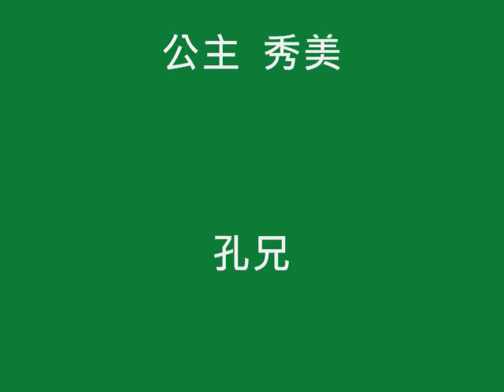2012 ONE D ONE 家族快樂工作假期~酋長工作室.wmv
2012 ONE D ONE 家族快樂工作假期~酋長工作室